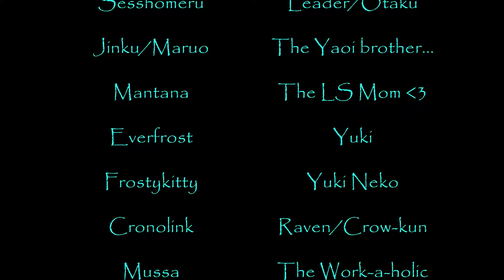FFXI ToC Machine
Random vid clips from our LS events.